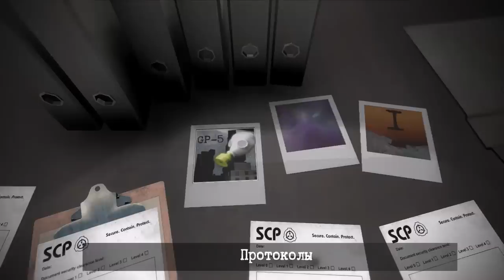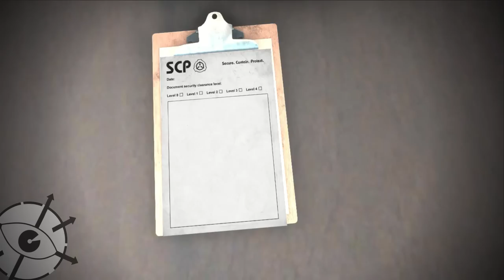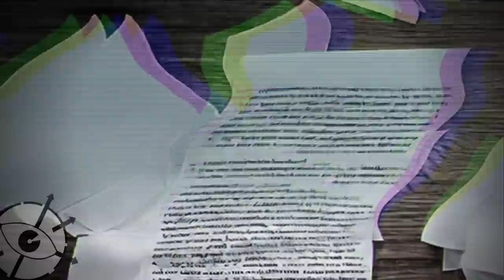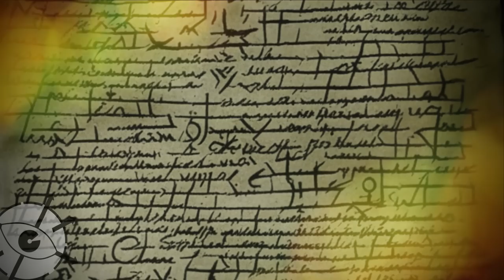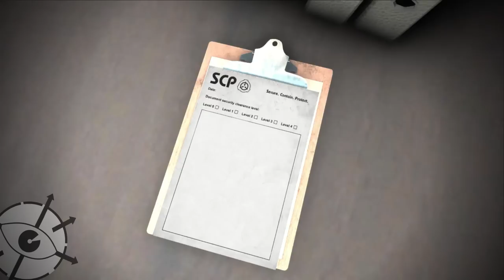Зеленый тип, Неудавшиеся Скульпторы, Часть 3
Третья часть чтения списка неудачных скульпторов реальности.